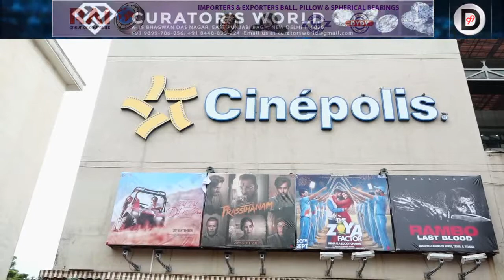Public Review Of Zoya Factor